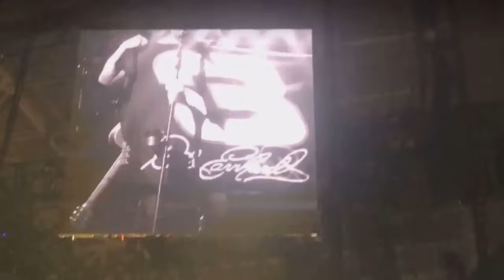Eric Church “Talladega” Tribute to Dale Earnhardt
Greensboro 3-15-19